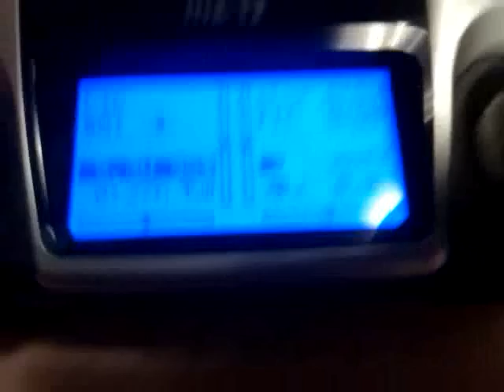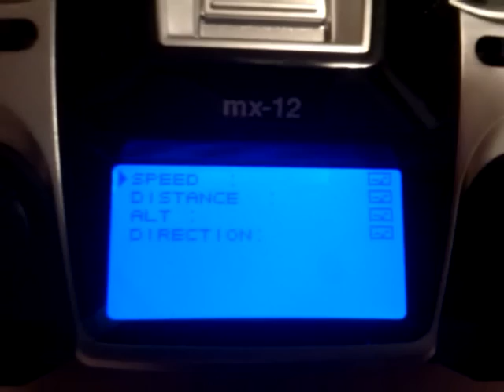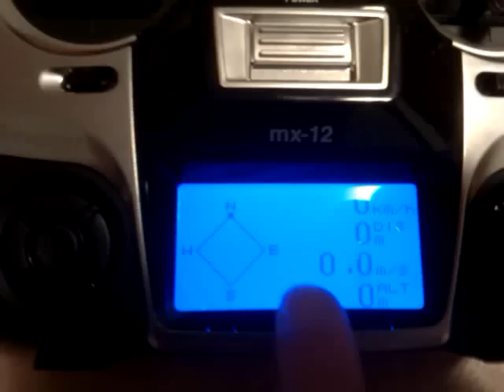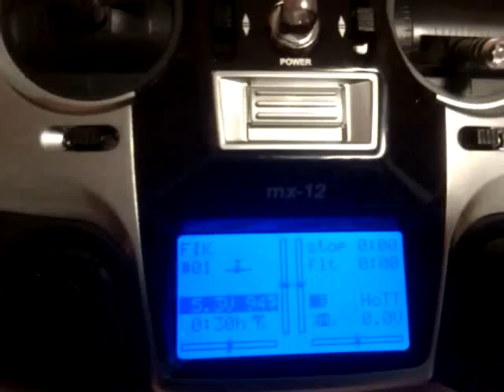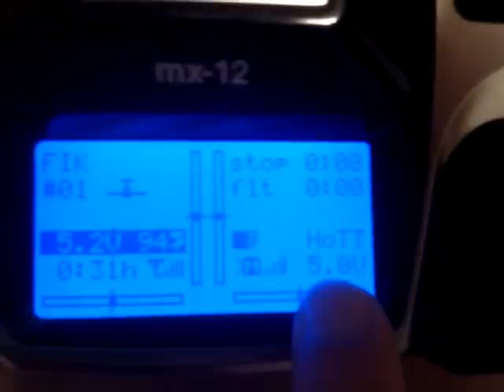GPS Graupner mx-12 HoTT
Neviem nastaviť GPS/VARIO 33600